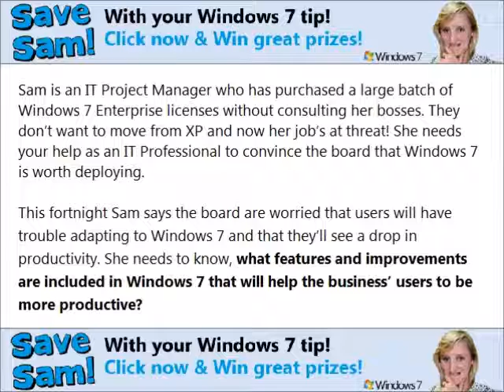Save Sam with your Windows 7 Ease of Use Tip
Please note, this entry period is now closed. - for the latest entry video.

Submit your short (3 minutes or less) video as a response to this video to enter the Save Sam competition for your chance to win a Acer Aspire ICONIA TAB W500 this fortnight! Promote your response wherever you can to get the highest views and you could win a 3D TV, Full HD 3D Ready Camcorder and 3D Conversion Lens!

Full information, a posting guide and Terms & Conditions can be found on the TechNet Blog

For inspiration for the tips you want to discuss in your video, why not have a look at the Windows 7 TechCentre